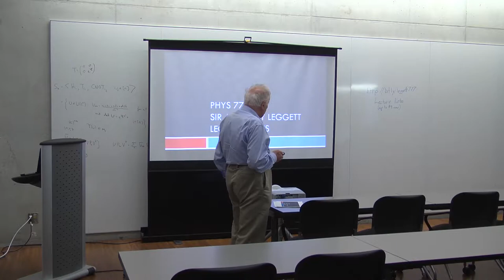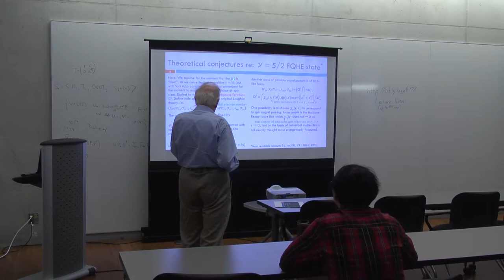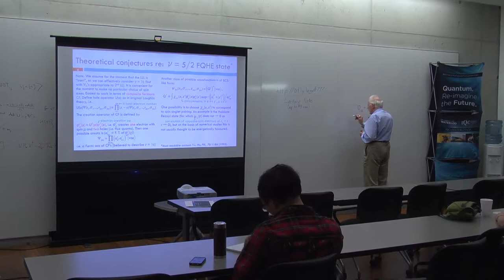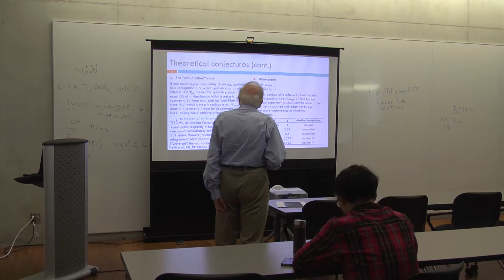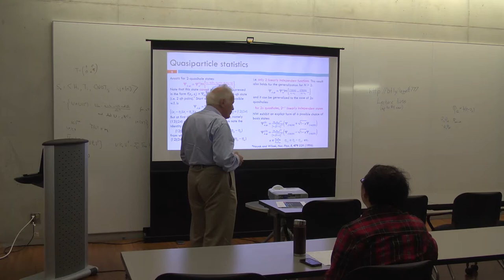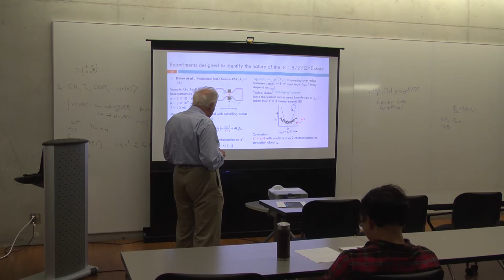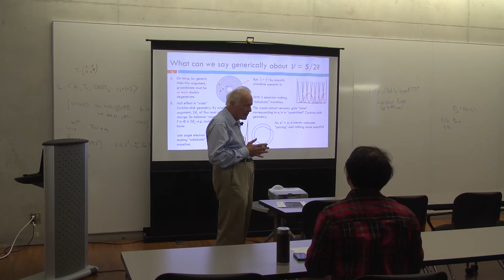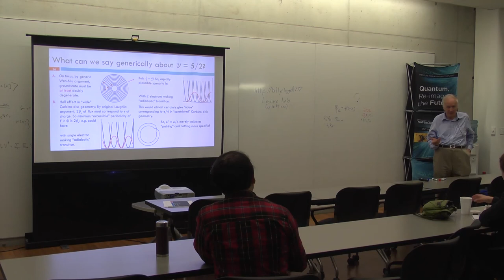Leggett Lecture 7: v=5/2 QH State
Sir Anthony Leggett's seventh lecture on the v=5/2 QH state, during his 2013 summer lecture series at the Institute for Quantum Computing, University of Waterloo.

Leggett, who won the Nobel Prize in Physics in 2003, is the Mike & Ophelia Lazaridis Distinguished Research Chair at the Institute for Quantum Computing.